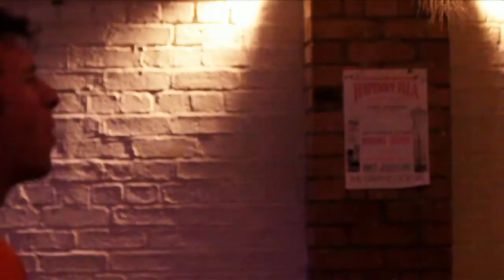App Launch - Tom Walsh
At our Launch event, comedian Tom Walsh gave an amazing, beguiling performance. Tom is often to be seen performing around Dublin (as he explains at length in the video), and is always a refreshing talent to watch.